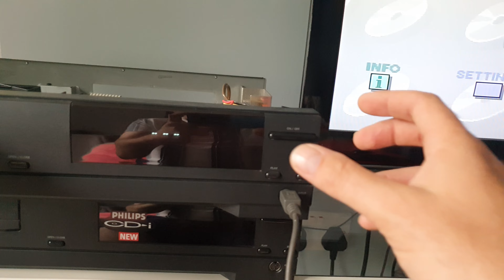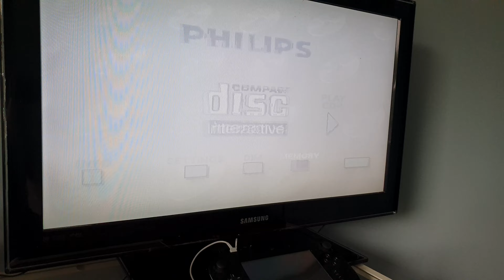Socketed And Replaced Timekeeper Chip For Philips CD-i, NEW on eBay!! 🤩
Please double check to see if the chip is EXACTLY the same as other CD-i models differ.
I have two original CD-i 210 units, these require the timekeeper chip listed.

I have bought two and both work ok.
No need to hack a CR2032 on top of the old chip.
Again, please double check your chip is the same before ordering.